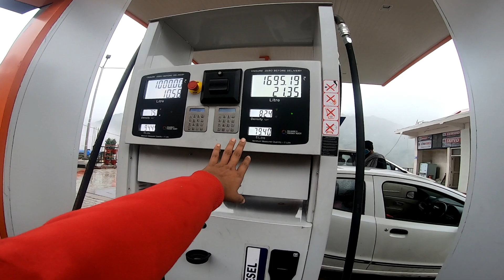Prayagraj to Shimla vlog (Episode-1) || Shimla series